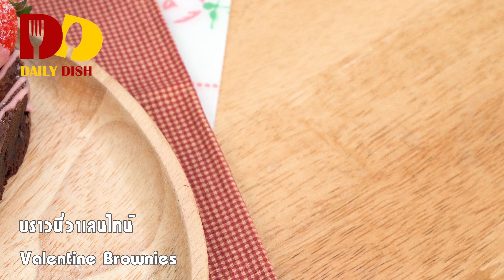Valentine Brownies | Bakery | บราวนี่วาเลนไทน์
4-5 serve

1. Butter 160 g.
2. Sugar 200 g.
3. All purpose flour 75 g.
4. Cocoa powder 60 g.
5. Vanilla 1 tsp.
6. Chocolate chip 1 cup.
7. Eggs 2
8. Salt ½ tsp.
9. Strawberry 10
10. Pink Chocolate 100 g.
11. Sugar sparkles